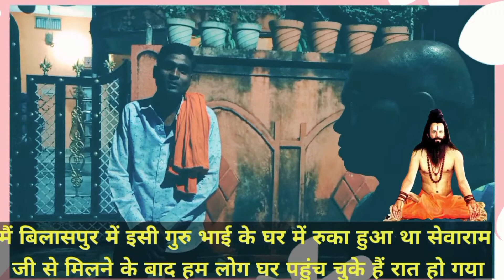🙏सतगुरु देव डॉ नारायण दत्त श्रीमाली जी | छत्तीसगढ़ में किस शिष्य के पास गए थे | Nayak das shrimali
.@@@@चेतावनी@@@.
इस चैनल में दिए हुए किसी भी ऑडियो वीडियो को किसी भी सोशल मीडिया पर डालने पर आपको कॉपीराइट्स दे दिया जाएगा और आप पर कानूनी कार्रवाई भी किया जा सकता

. ओम परम तत्वlय नारायणय गुरुभयो नमः.
.नारायण सेवा मार्ग कतरास धनबाद.

. विकलांग और लाचार व्यक्तियों को मदद के लिए आप हमारे संस्था से जुड़ सकते हैं और आप अपना निस्वार्थ भाव से अपना सेवा योगदान दे सकते हैं आप चाहे तो हमारा अकाउंट मैं भी अपना योगदान भेज सकते हैं आपका भेजा हुआ रकम से केवल हजारों विकलांगों का कल्याण होगा

Ajay Kumar das
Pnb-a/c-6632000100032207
ifsc -no-PUNB0663200

 दिव्यांग सेवा झारखंड
आपके भेजे हुए रकम से हजारों दिव्यांग के चेहरे पर आएंगे मुस्कान

नायक दास temple  दर्शन etc

. Nayak das

.ptm_Gpay_pphone_etc

.9525170917 Ajay Kumar das के नाम से है

. हमारा बस एक ही नंबर है आपका जो भी योगदान राशि
भेजना आप इसी नंबर से आप भेज सकते हैं

107 of the
made for "fair
use" for purposes such as criticisn,
Comment,news
reporting, teaching, scholarship,
and research. Fair
use is a use permitted by copyright
statute that
might otherwisebe infringing.